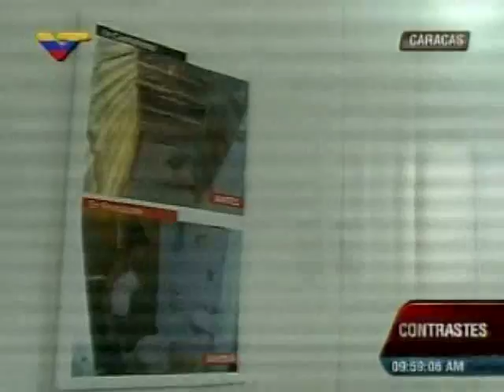Presidente de Pequiven, Saúl Ameliach en VTV